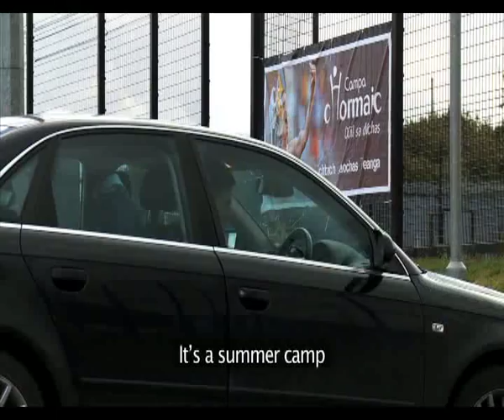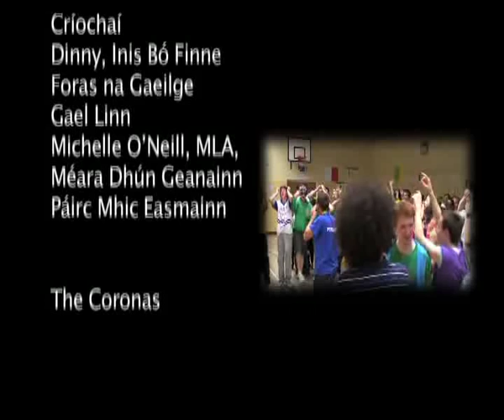Gabh le Gaeilge - Choose Irish as a GCSE Subject!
Cuid 2/Part 2. Gabh Le Gaeilge is an information package for GCSE students in Northern Ireland, produced by Comhdháil Náisiúnta na Gaeilge and Comhar na Múinteoirí Gaeilge. The DVD, and the information pack that accompanies it outlines the benefits of studying Irish.

Is pacáiste eolais é 'Gabh le Gaeilge' do dhaltaí a bheidh ag roghnú ábhar don TGMO (GCSE) atá curtha i dtoll a chéile ag Comhdháil Náisiúnta na Gaeilge agus Comhar na Múinteoirí Gaeilge.